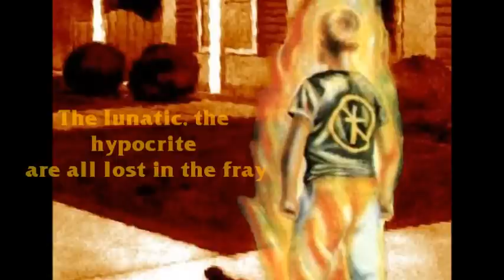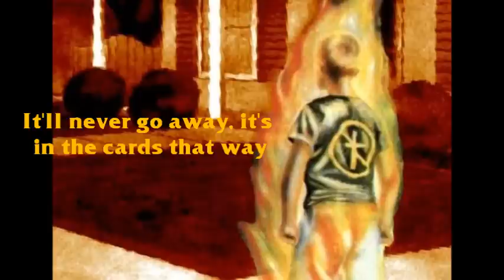Bad Religion - Suffer - (Lyric Video)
Lyrics -

Suffer

Did you ever see the concrete stares of everyday?
The lunatic, the hypocrite, are all lost in the fray.
Can't you see their lives are just like yours?
An unturned stone, an undiscovered
Door leading to the gift of hope renewed, eternity for you.
The masses of humanity have always had to suffer.
The businessman whose master plan controls the world each day
Is blind to indications of his species' slow decay.
Can't you see his life is just like yours?
People blow their minds (they choose to resign)
This deformed society is part of the design.
It'll never go away (it's in the cards that way).
The masses of humanity have always, always had to suffer!
A door leading to the gift of hope renewed, eternity for you.
The masses of humanity, still clinging to their dignity,
The masses of humanity will always have to suffer.
Always have to suffer.
Greg Graffin - Vocals
Jay Bently - Bass
Mr. Brett - Guitar
Greg Hetson - Guitar
Pete Finestone - Drums

Suffer (1988)